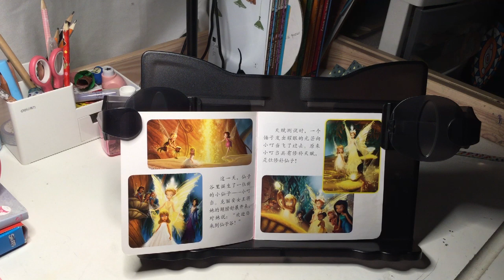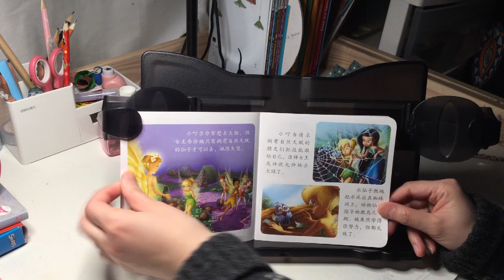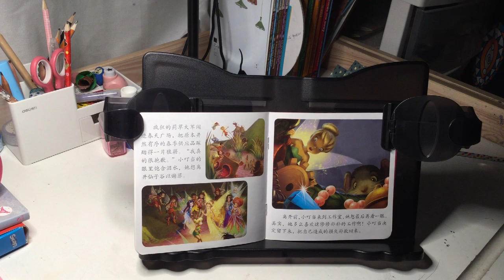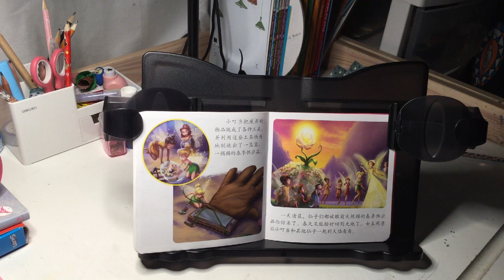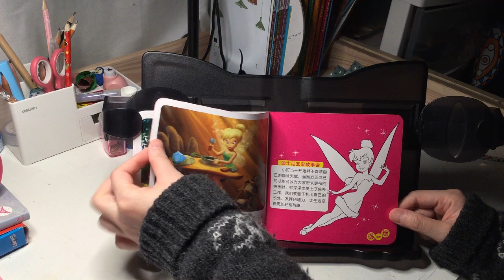《仙子小叮当》（迪士尼宝宝故事会 SQ灵商故事 善用潜能）【茉莉的学习之旅（一年级）刚刚开始~】